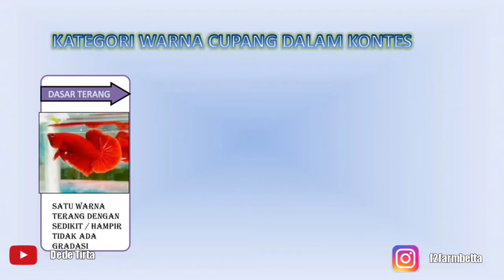Kategori Warna Cupang kontes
Salah satu alasan orang2 hobbi pelihara ikan cupang adalah karena adanya kontes
Untuk itu video kali ini saya akan membahas warna yg sering / masuk warna cupang kontes